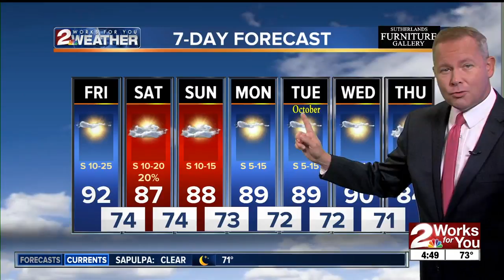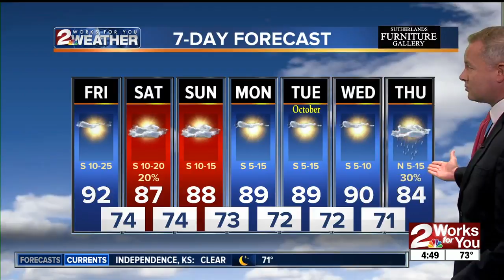2 Works for You Friday Morning Forecast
Good morning! Warm day with highs in the lower 90s.